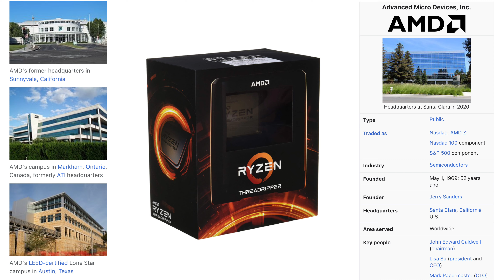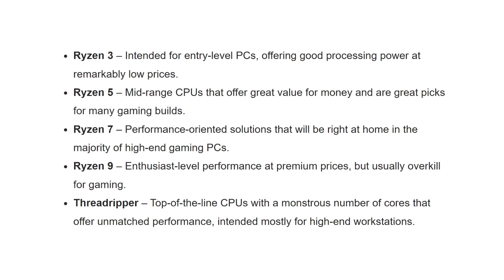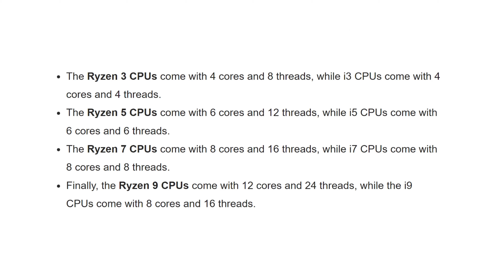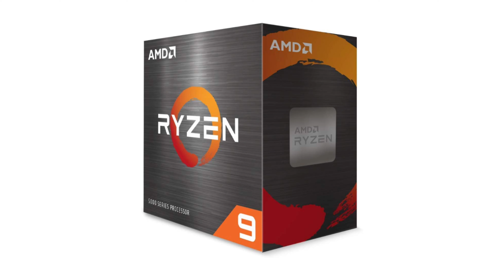Intel vs amd | Ryzen 5 vs i5 | Ryzen 7 vs i7 | Amd Or Intel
Hlo Everyone.

✨GTX SERIES

✨RTX SERIES

ryzen 5 vs i5
i5 9400f vs ryzen 5 3600
ryzen 7 vs i7
ryzen 7 3700x vs i7 9700k
amd ryzen 5 vs intel i5
amd ryzen vs intel
ryzen 5 3600 vs i5 9400f
amd or intel
ryzen 3 vs i3
ryzen 9 3900x vs i9 9900k
i5 9600k vs ryzen 5 3600
ryzen 5 3600 vs i5 9600k
i7 9700k vs ryzen 7 3700x
i5 vs ryzen 5
i5 9400f vs ryzen 5 2600
10400f vs 3600
ryzen 5 3550h vs i5 9300h
ryzen 5 2600 vs i5 9400f
amd intel
ryzen 3 3200g vs i3 9100f
ryzen 5 vs i7
i3 9100f vs ryzen 3 3200g
ryzen 5 3500u vs i5 10th gen
i5 1035g1 vs ryzen 5 3500u
ryzen 5 3500u vs i5 1035g1
ryzen 7 3750h vs i5 9300h
ryzen 5 3500u vs i5
amd or intel for gaming
i7 vs ryzen 7
ryzen 5 4600h vs i5 9300h
ryzen 3 vs i5
ryzen 5 3600 vs i5 10400f
i9 9900k vs ryzen 9 3900x
is amd better than intel
amd vs intel gaming
ryzen 7 4800h vs i7 9750h
ryzen 5 3400g vs i5 9400f
10400 vs 3600
i5 9600k vs ryzen 5 3600x
i3 9100f vs ryzen 5 2600
amd ryzen 7 vs intel i7
i3 1005g1 vs ryzen 5 3500u
ryzen 7 3750h vs i7 9750h
10700k vs 3700x
amd vs intel processor
i7 8700k vs ryzen 5 3600
ryzen 5 3600 vs i7 9700k
ryzen 9 vs i9
ryzen 5 4600h vs i7 9750h
i7 9700k vs ryzen 5 3600
amd vs intel 2020
ryzen 5 3600 vs i5 10400
amd ryzen vs intel i7
ryzen 7 vs i5
ryzen 3 3100 vs i3 9100f
ryzen 5 3600x vs i5 9600k
amd ryzen 3 vs intel i3
ryzen 5 4500u vs i5 1035g1
ryzen 5 vs i5 10th gen
amd ryzen 3 vs intel i5